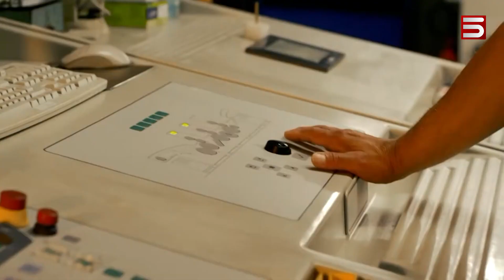Բռնի տեղահանված արցախցիներին աջակցության նոր ծրագիրը մեր ոչ բոլոր «քույրերի ու եղբայրների» համար է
Կառավարության նիստից հետո է Ֆրանսիա մեկնել Փաշինյանը: Օրենսդիրը այսօր որոշել է, որ Արցախից բռնի տեղահանված հայերը նոյեմբեր-դեկտեմբերին կստանան ամսական 50 հազար դրամ՝ առաջնային սոցիալական ծախսերը հոգալու համար: Բայց նոյեմբեր-դեկտեմբերի համար նախատեսված 50 հազարական դրամները չեն ստանա հյուրանոցներում ու հյուրատներում ժամանակավոր բնակվող, Հայաստանը լքած, նաև բանկային հաշիվներում 2 մլն դրամից ավելի գումար ունեցող արցախահայերը: